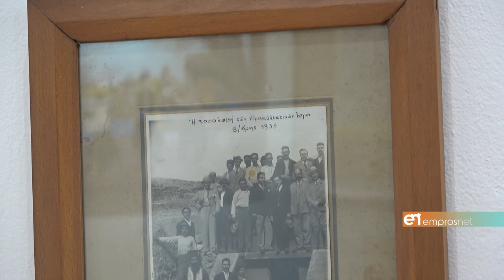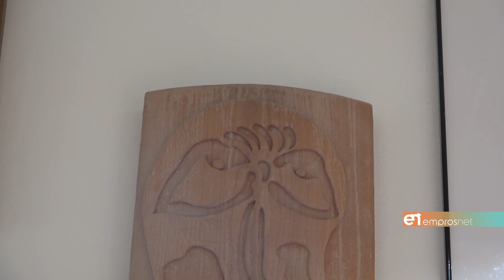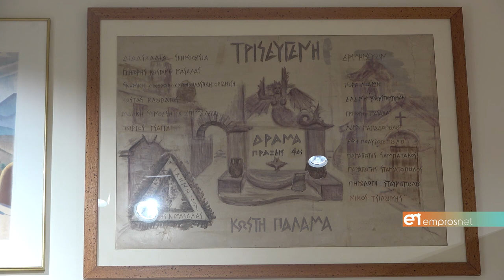Ξενάγηση στην «Πινακοθήκη Χριστόφα Αναγνωστή»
100 χρόνια δημιουργίας συναντώνται στην Αγία Παρασκευή